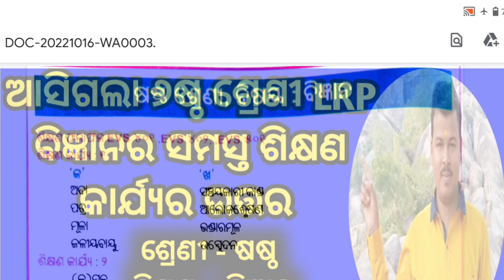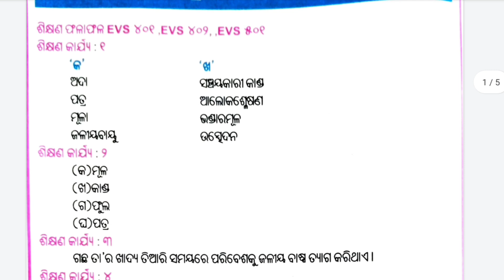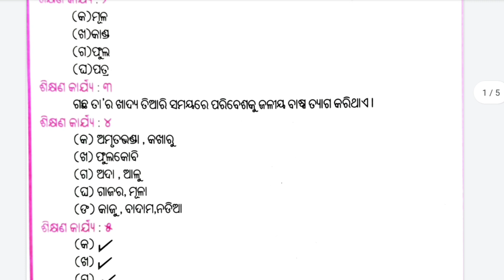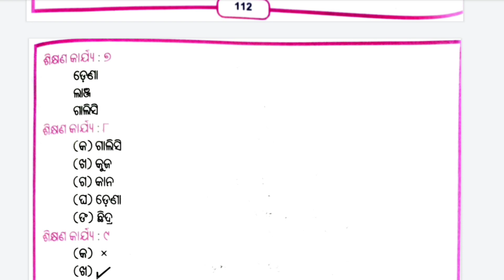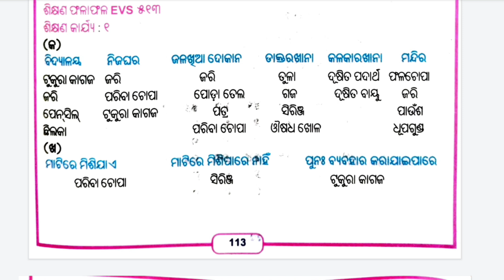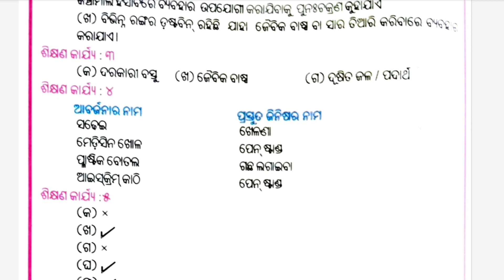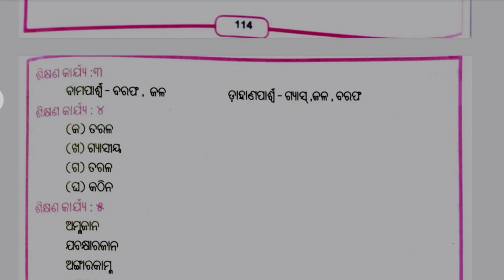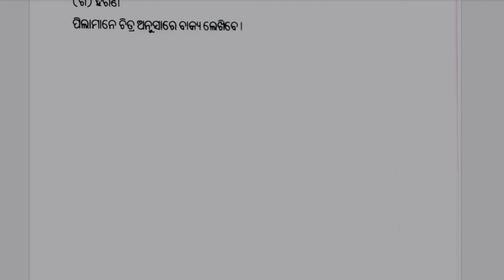LRP class 6 all Science Activity Question answer//52 Days of all LRP Science question answer pdf//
LRP class 6 all Science Activity Question answer pdf file download please click the